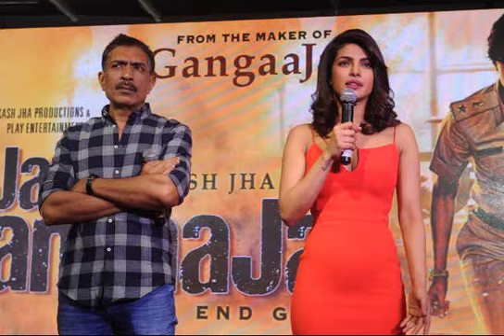BT-Priyanka talks about Nirbhaya rape case, 'Jai Gangaajal' trailer launch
At the trailer launch of 'Jai Gangaajal', Priyanka spoke about Nirbhaya rape case. Priyanka opposed the release of the juvenile convict in the December 16 gang-rape case, an incident she desrcibed as heinous and unforgivable.